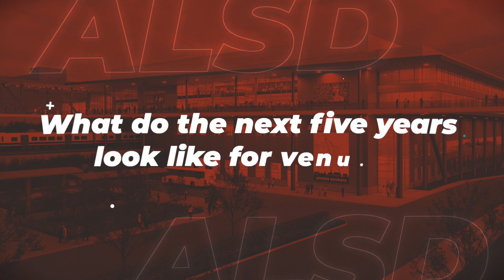Sports and Entertainment Industry Trends with a Seasoned Insider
One of the industry’s largest architectural firms, Perkins&Will, understands the complexity of premium experiences, but breaks it down into a singular movement: Future Flexibility.
Visit ALSD.com
Follow @TheALSD